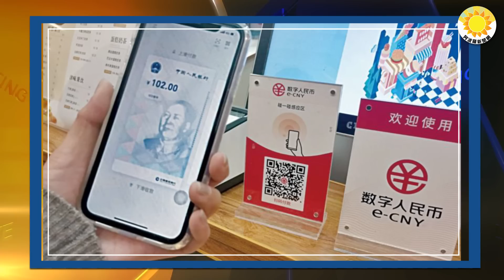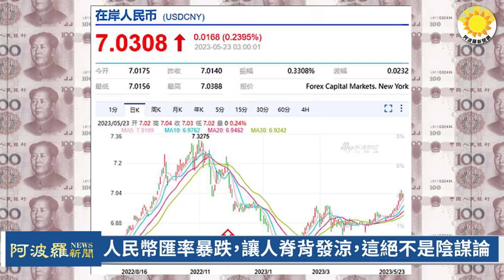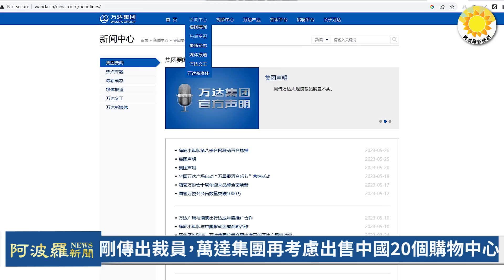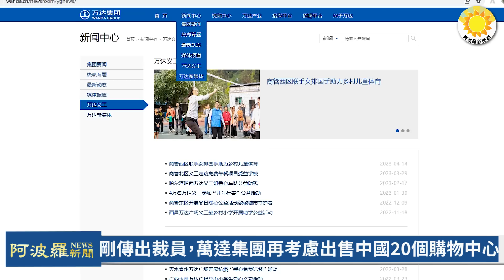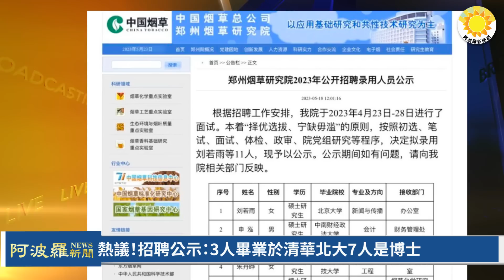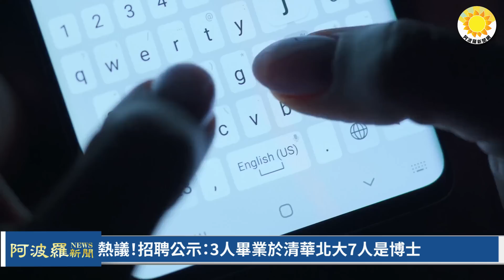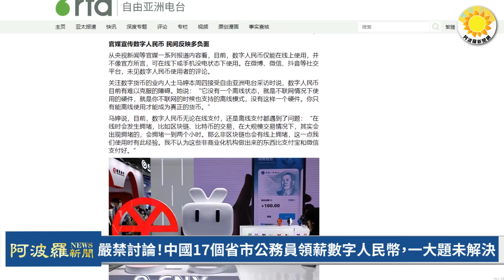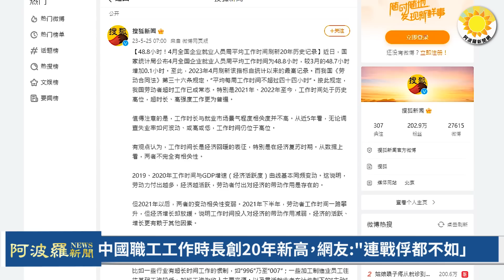🔥【財經】人民幣匯率暴跌，讓人脊背發涼，這絕不是陰謀論；嚴禁討論！陸17省市公務員領薪數字人民幣，難題未解決；王健林考慮賣20個購物中心；中國職工工作時長創20年新高；亞洲這國房價真的崩了【阿波羅網】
00:00 摘要
01:01 人民幣匯率暴跌，讓人脊背發涼，這絕不是陰謀論
03:17 剛傳出裁員，萬達集團再考慮出售中國20個購物中心
06:25 熱議！招聘公示：3人畢業於清華北大7人是博士
07:21  “掐”起來了!長城汽車指控比亞迪汽車不符合環保
08:28 嚴禁討論！中國17個省市公務員領薪數位人民幣，一大題未解決
10:37 樓市，驚現負首付
11:57 中國職工工作時長創20年新高，網友"連戰俘都不如”